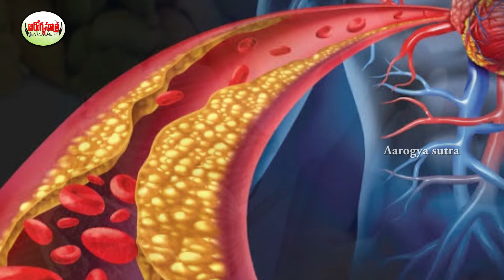యాలుకలను రోజు రాత్రి తింటే కలిగే ప్రయోజనాలు..! | benefits of cardamom seeds | Aarogya Sutra.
Watch :యాలుకలను రోజు రాత్రి తింటే కలిగే ప్రయోజనాలు..!  | benefits of cardamom seeds | Aarogya Sutra.
Aarogya Sutra